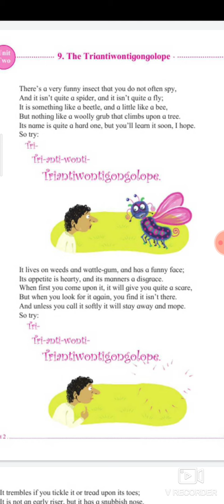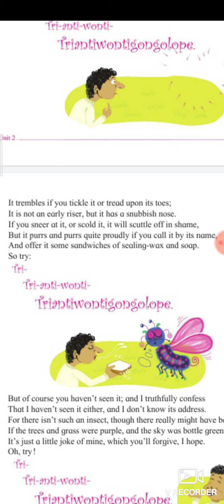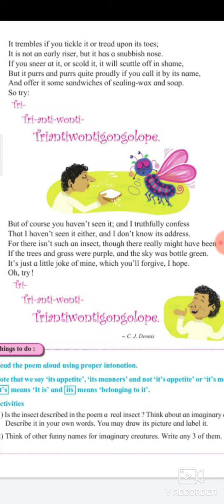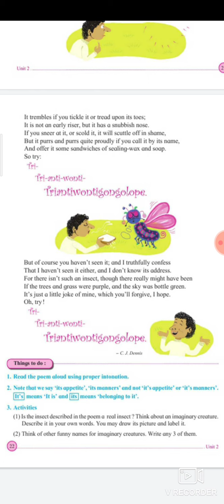Chapter 9|The Triantiwontigongolope | Maharasht|Class 5|Std 5|English Medium|Explanation in English